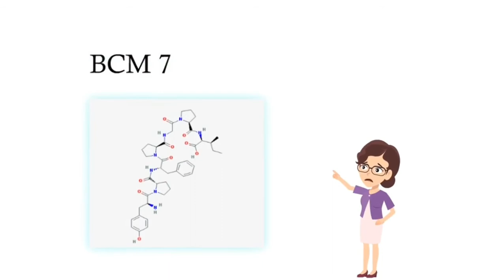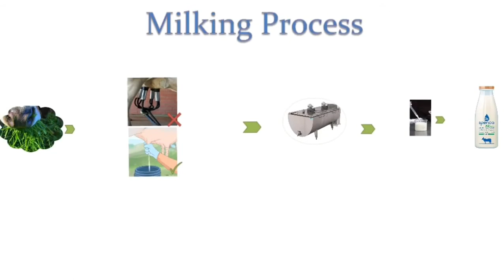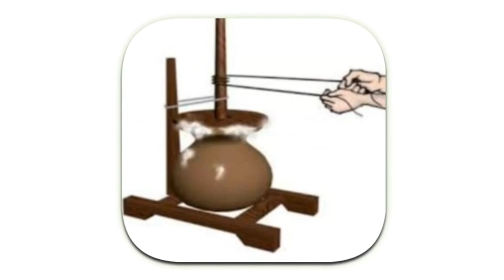Spenca Mineral Water Bottle